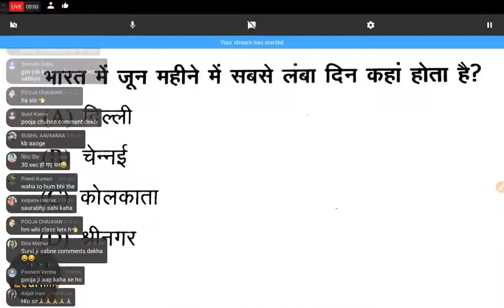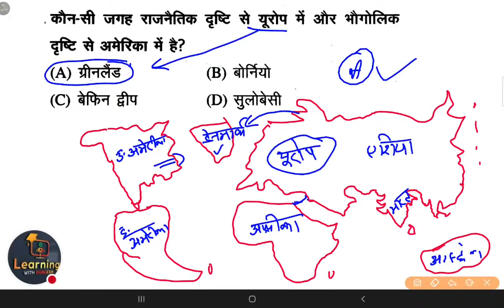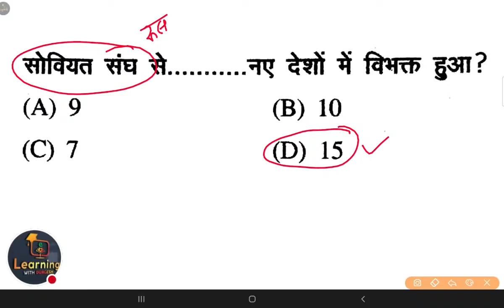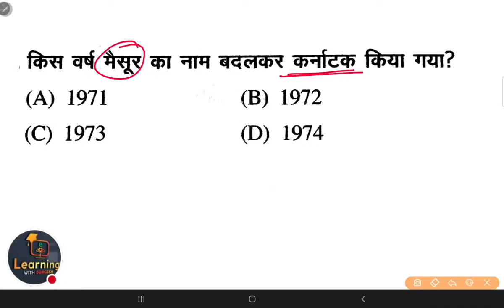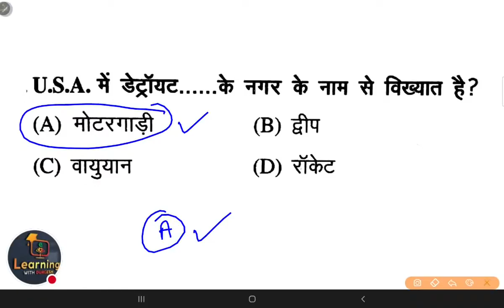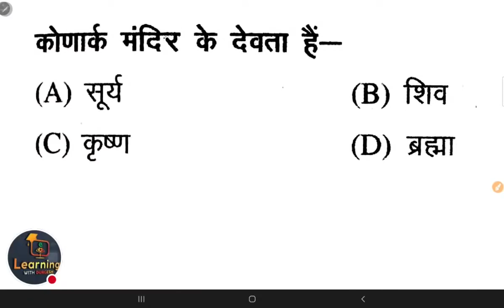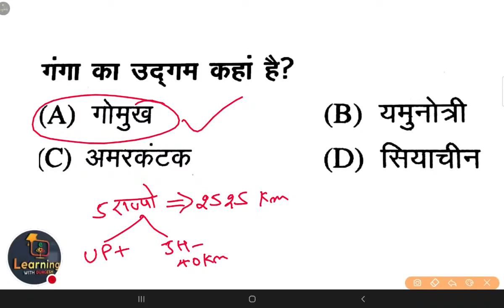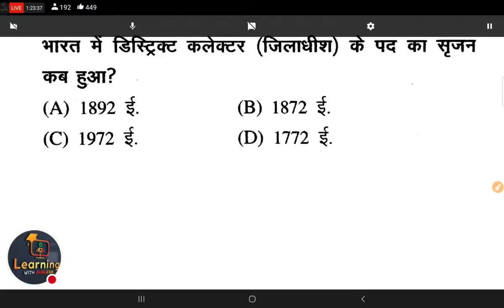🔴SUPERTET शिक्षक भर्ती विविध , GS GK Day-10 Current By Durgesh Sir